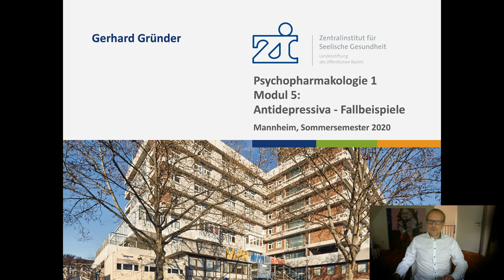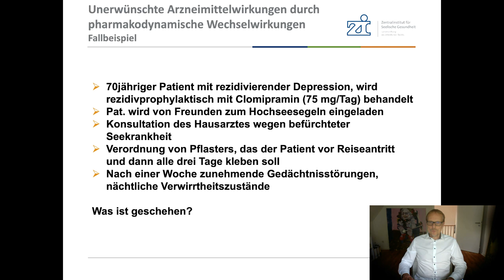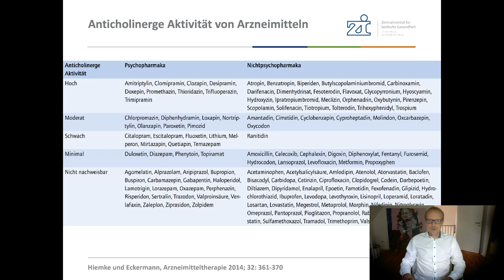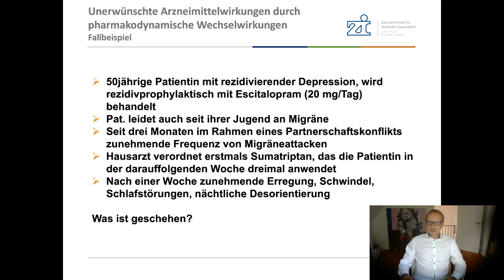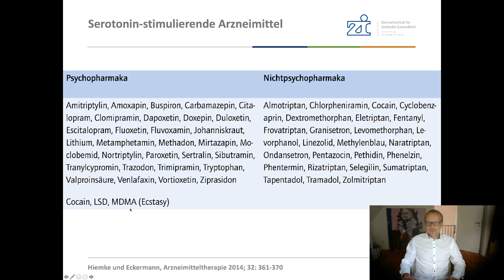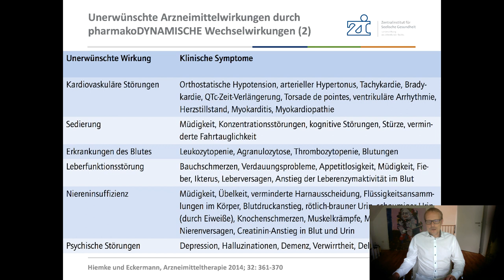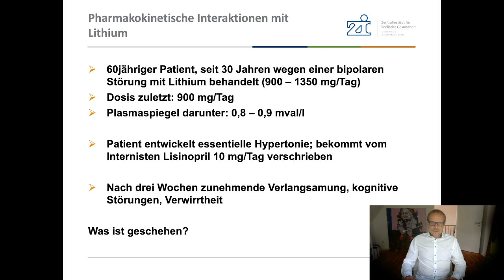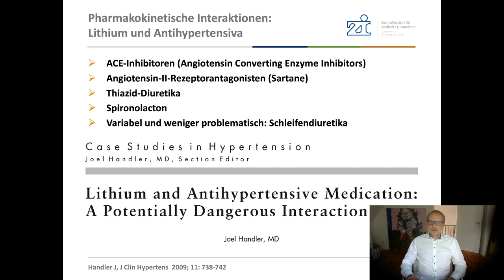Psychopharmakologie Sommersemester 2020 - Modul 5 (Fallbeispiele)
Meine Vorlesungen im Sommersemester 2020 zur Psychopharmakologie können coronabedingt nicht live stattfinden. Ich habe sie daher in zahlreiche Einzelmodule zerlegt, um sie nicht nur im Lehrportal der Medizinischen Fakultät Mannheim der Universität Heidelberg hochzuladen, sondern stelle sie auch hier einem breiteren Publikum zur Verfügung. Hier gibt es also in den nächsten Tagen etwa sechs Stunden Psychopharmakologie in neuen Videos. In dieser fünften Vorlesung zeige ich ein paar ausgewählte Fallbeispiele, die pharmakodynamische Interaktionen von Antidepressiva und Lithium mit anderen Arzneimitteln illustrieren.